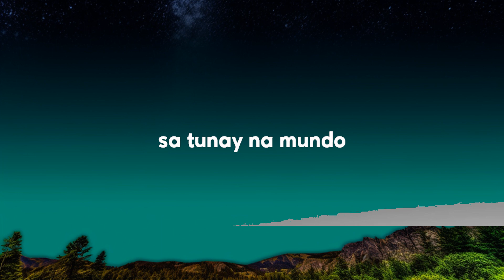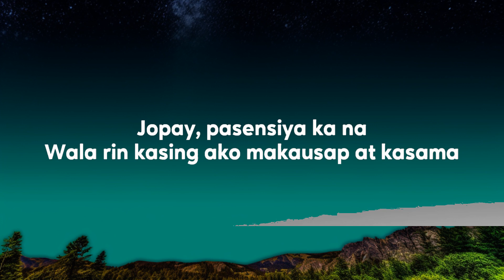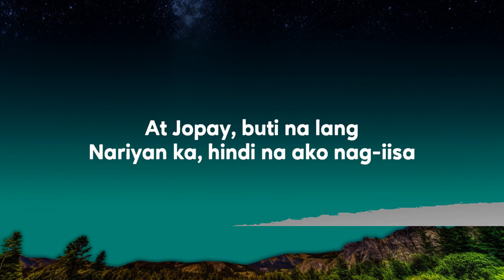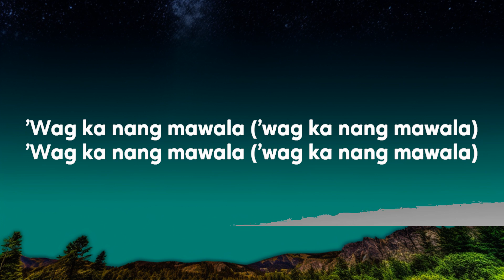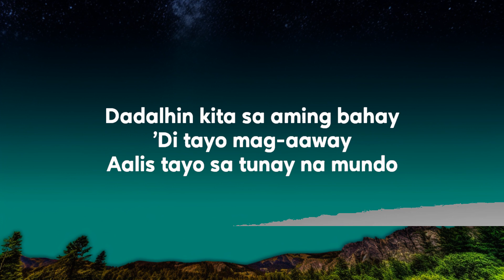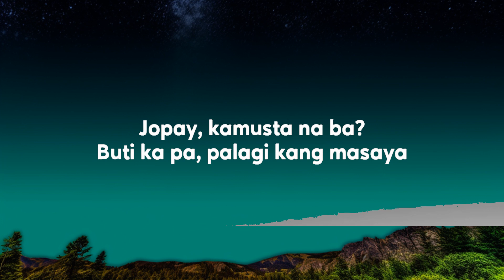Mayonnaise - Jopay (Lyrics) | The World Of Music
"JOPAY"

Palagi kitang pinapanood, nakikita
Jopay, pasensiya ka na
Wala rin kasing ako makausap at kasama

'Wag ka nang mawala ('wag ka nang mawala)
Ngayon

Buti ka pa, palagi kang masaya
At Jopay, buti na lang
Nariyan ka, hindi na ako nag-iisa

Ngayon

Ngayon